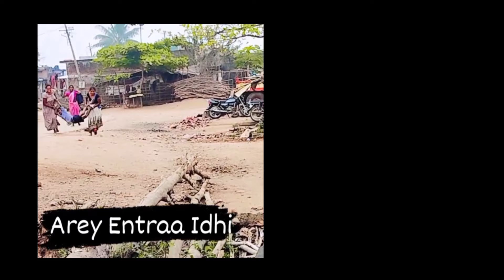School Students Love - Funny Comedy Roast | Barun Rajwar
School Students Funny videos ...

YOUR QUERY:-
funny video
funny comedy
funny, funny girl
funny student
funny students
funny school
funny school video
funny girls
funny comedy video
funny student video
funny schools video
funny video on student life
school student
school students video
school girl video
school girl funny video

                       Barun Rajwar

Note: This Video is based on my internet
research, and thus may not be 100%
accurate.